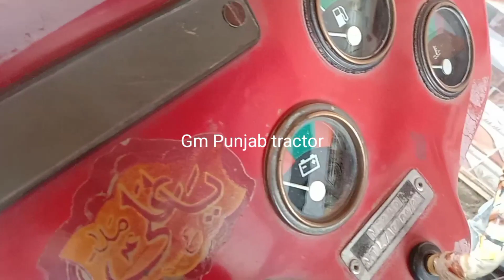Mf 240 Tractor for sale model 1988 نایاب ٹریکٹر (Gm Punjab tractor)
mf 240 tractor hp,
mf 240 tractor partsmf 240 tractor price in pakistan 2019,
mf 240 tractor olx,
mf 240 tractor for sale in kenya,
mf 240 tractor details,

must watch this video friends
What horsepower is a Massey Ferguson 240
How many horsepower is a 255 Massey Ferguson tractor
How much does a tractor cost in Pakistan
Which is the best tractor in Pakistan